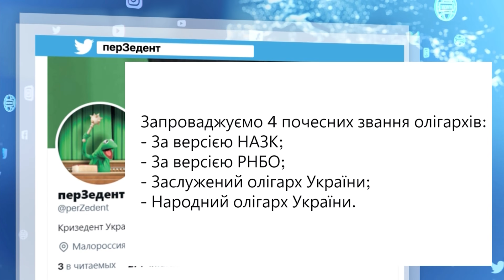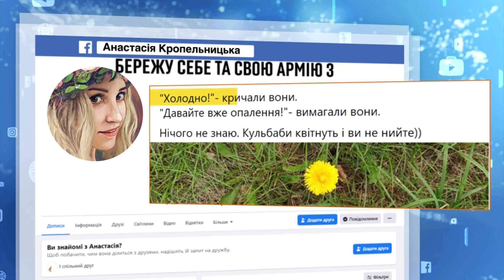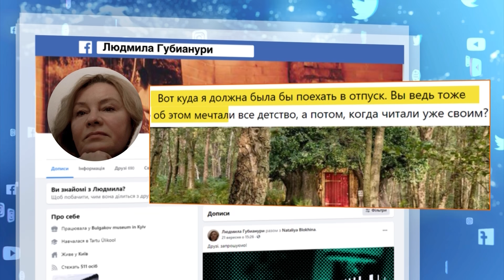Усик і його перемога над Джошуа та жарти із закону про деолігархізацію: огляд соцмереж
У соцмережах на тижні було багато тем для активних дискусій. Українці палко, ледь не до скандалів, обговорювали Олександра Усика та його перемогу над Джошуа та жартували з закону про деолігархізацію.

Автор відео: журналіст програми Факти ICTV - Катерина Рудешко